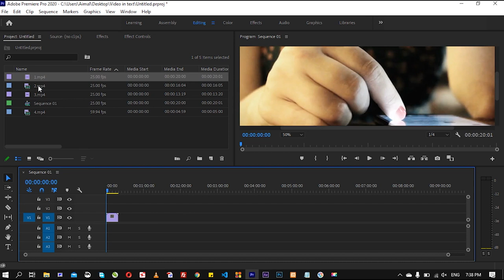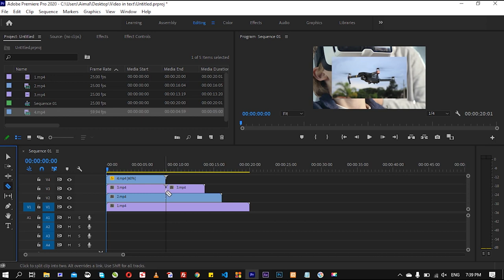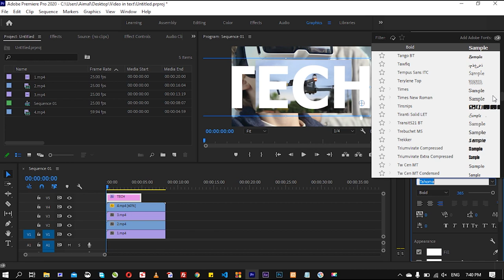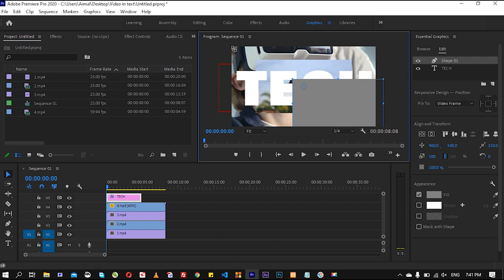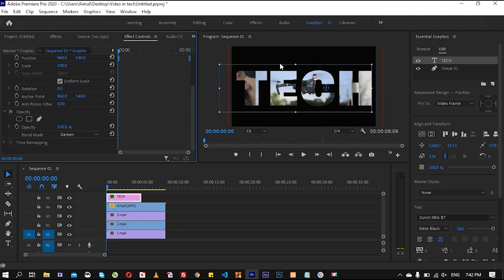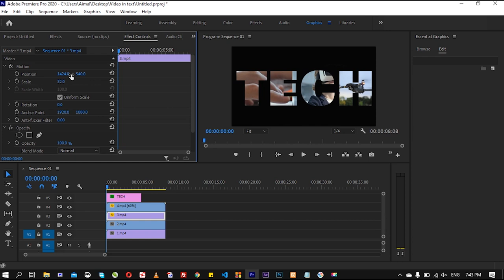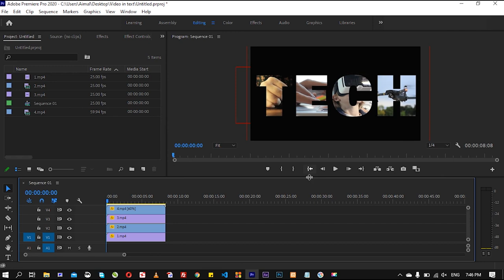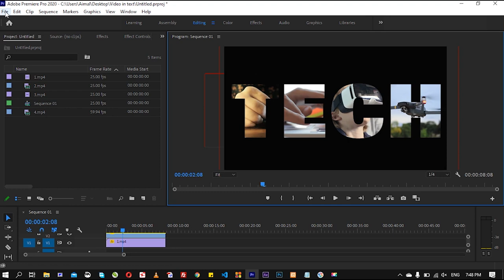Video inside Text | Adobe Premiere Pro in Pashto #32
څنګه کولى شو چې په ليکلو يعنې تورو کې ويډيو راولو، په دې ويډيو کې همدغه موضوع په تفصيلي ډول تشريح کړى، نو ويډيو ترپايه وګورئ، انلاين وګورئ او چينل سبسکرايب کړئ!

Videos Credit :
Video by Reymundo pinares from Pexels
Video by Pressmaster from Pexels
Video by Jonatas Nascimento from Pexels